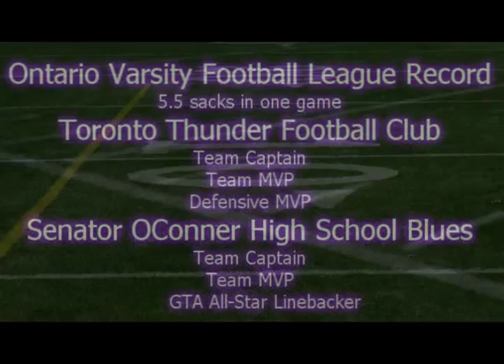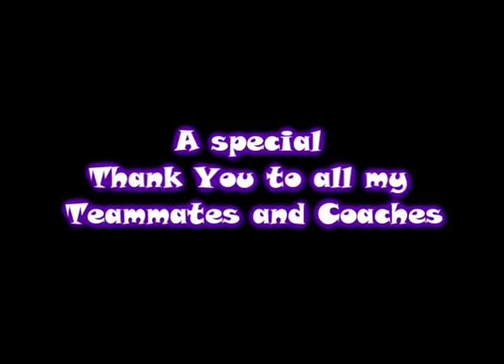HUSSEIN HAZIME Football Highlights